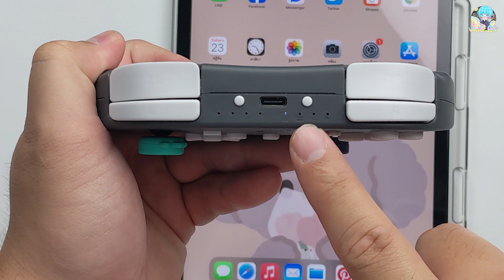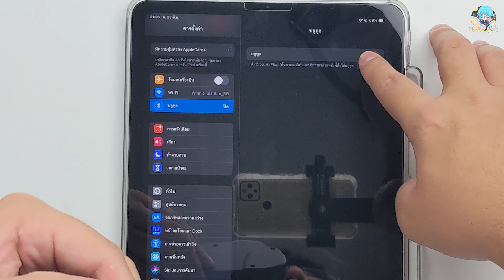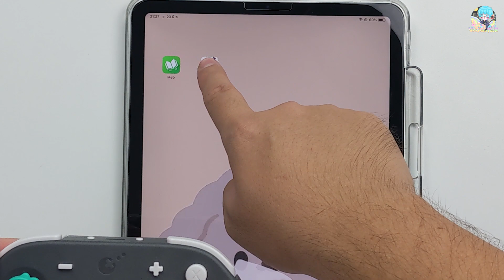[เทคนิค] เชื่อมต่อจอยกับ ipad Tablet Gulikit Elves Ns18 Ns19Pro - Nintendo Switch Joy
[เทคนิค] เชื่อมต่อจอยกับ
ipad Tablet Gulikit Elves Ns18 Ns19Pro - Nintendo Switch Joy
ขอบคุณทุกๆ ท่านที่ติดตามกันมาโดยตลอดนะครับ

▼ดูรายละเอียด ตัวจอย Gulikit Elves Ns18 Ns19Pro

▼ดูรายละเอียด ซิลิโคนหุ้มอนาล๊อค